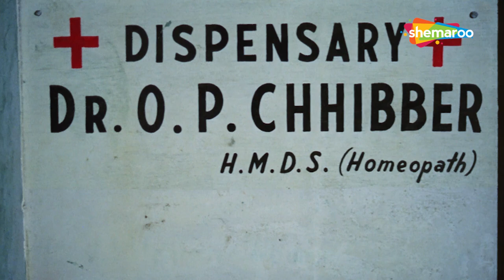शाम को वही मिलेंगे | Chirag (1969) (HD) | Sunil Dutt, Asha Parekh, Sulochana Latkar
When Asha is unable to conceive and loses her eyesight, her mother-in-law throws her out of the house and arranges for her son to remarry.

Movie Name - Chirag (1969)
Star Cast - Sunil Dutt, Asha Parekh, Sulochana Latkar, Kanhaiyalal